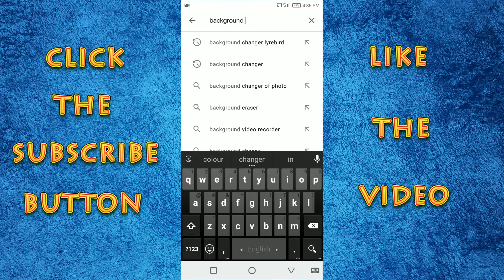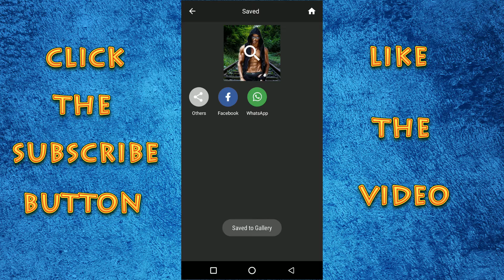1 Click Background Change | Classical Tricks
Auto Remove Background,to erase background and replace it with a better one becomes easier than ever before With this astonishing photo background changer and eraser,you can now simply do the magic and remove unwanted objects or background in seconds with a single touch.This marvelous automatic background changer app detects the photo background from the objects and people automatically and removes it for you in a single touch.The best thing is that it is also possible to do manual trimming to the selected photo background on your own with brush and eraser tools in this awesome background changer.This is great photo changer app.

Director                :  Nayon,Chiranjit
Content Creator  :  Nayon
Voice Artist          :  Nayon
Video Editor         :  Nayon